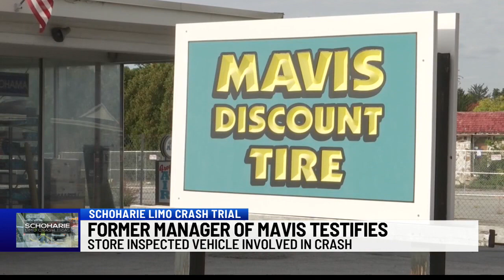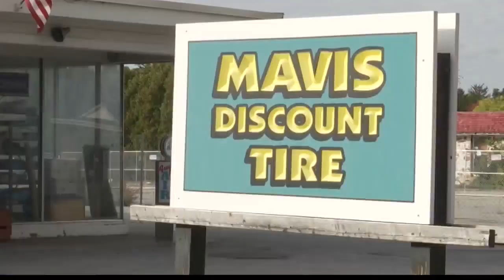Former Mavis Discount Tire manager testifies in Schoharie Limo Trial